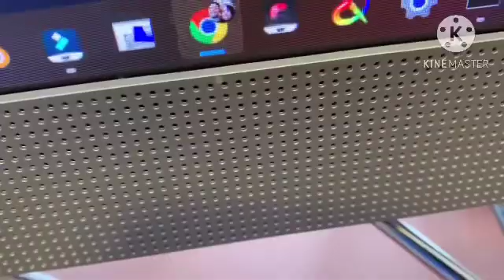Mickey’s playtime adventures Intro instrumental